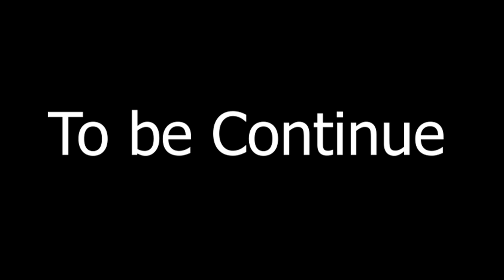DHA Peshawar | Current Market Trends | Property Services Real Estate | 2022 I Comments Reply (1)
PropertyServices​RealEstate​​​​

this video is about the latest developments in dha Peshawar.
construction and Development work is on full swing

Dha peshawar sector a
dha peshawar sector b
dha peshawar sector c extension
dha peshawar sector e
sector i